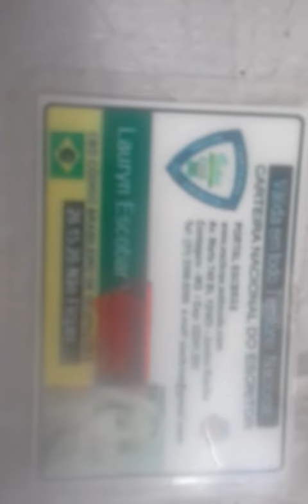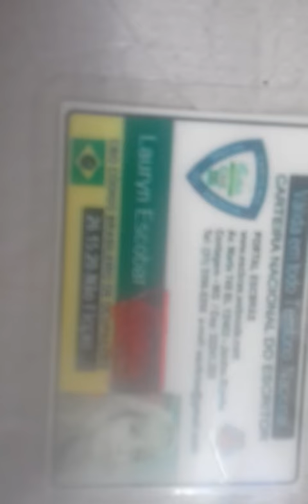PROVERBIOS 25 parte 03